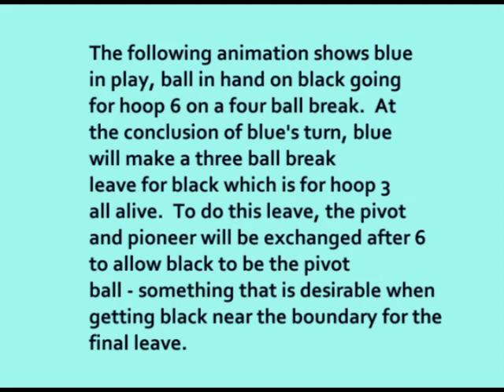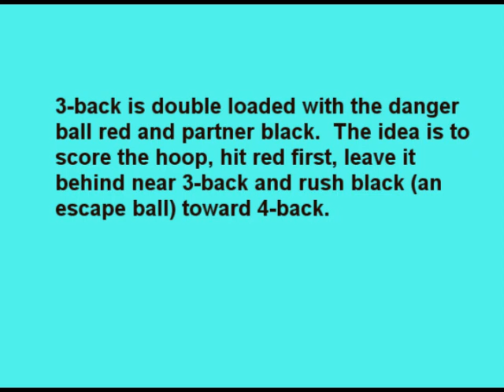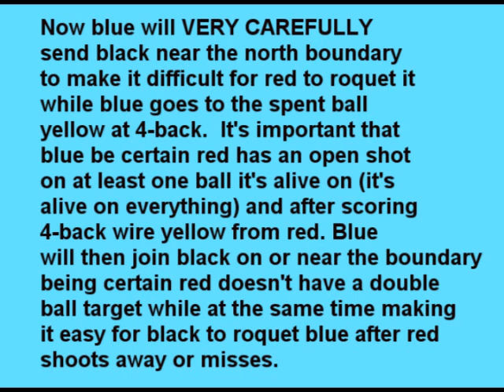Croquet - Championship Leave For USCA Rules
This is an animation with text describing how to make a championship leave in USCA Rules.  It also features how the pivot ball can be rushed and then croqueted to its new pivot position.